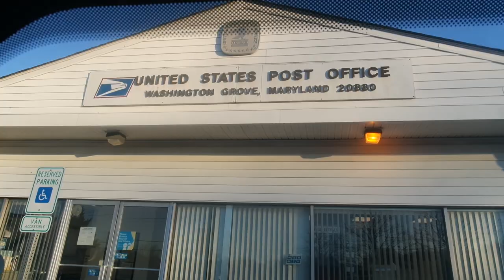Unboxing, Run Errands, Pack + Ship Orders With Me I VLOGMAS DAY 2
Trash Can
My Kitchen Sink Caddy Sponge Holder
The Other Kitchen Sink Caddy

Hey G SQUAD. This Vlogmas Day 2 video is about me Unboxing, Running  Errands, Packing + Shipping Orders. Thank you so much for clicking on this video and I would love to hear your thoughts and ideas in the comments section below.